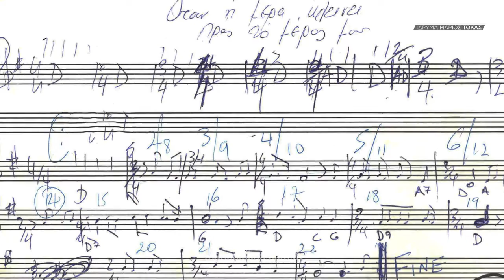Ολάκερη Πόλη - Μάριος Τόκας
ΣΠΑΝΙΟ ΗΧΗΤΙΚΟ:
Ο Μάριος Τόκας μιλάει για το έργο "Αμμόχωστος Βασιλεύουσα" και την ποίηση του Κυριάκου Χαραλαμπίδη. Ερμηνεύει το τραγούδι "Ολάκερη Πόλη".